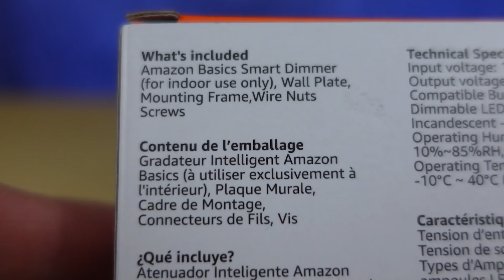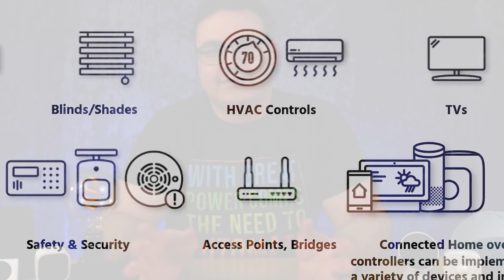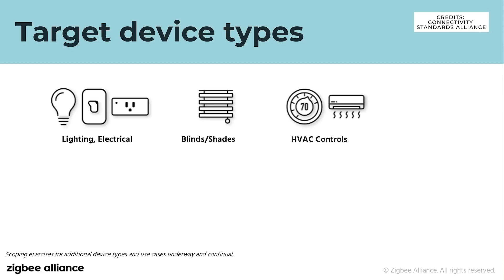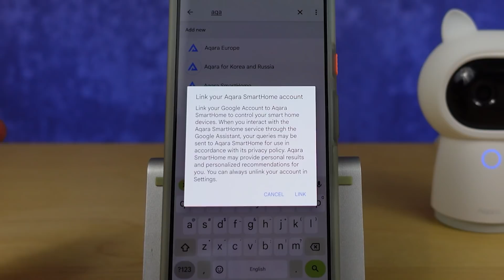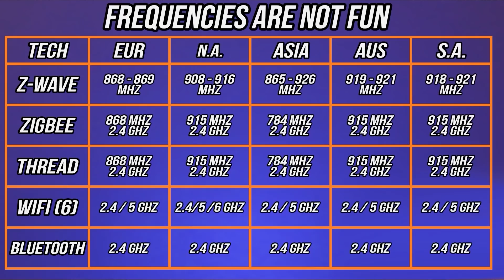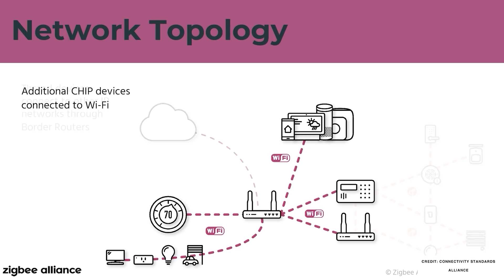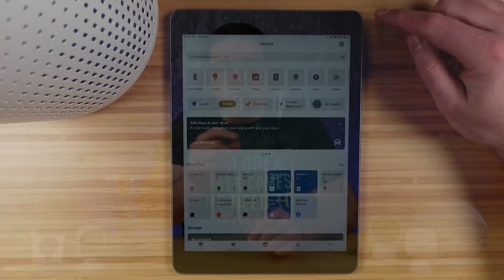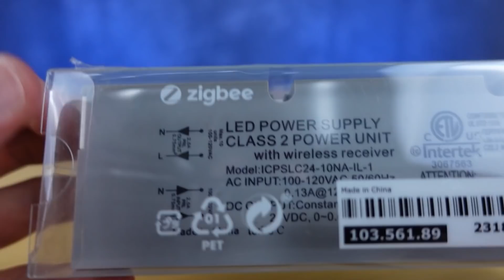5 Coming Problems With Your Smart Home (Because of Matter)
There are 5 big problems that I see with the upcoming Matter standard in smart homes.  Home automation will totally change later in 2022 when the new standard hits, but if you're not paying attention, you will get hit by one of these issues.

From the way you set up devices, to the ways companies will still try to pull extra money from you, to how long range devices will work, and even some products that won't be updated to Matter...there are many issues that I'll explain to you and help you get around with today's video about the Matter smart home standard.

Many people in the tech community will wonder about Thread and Matter, Zigbee, Z-Wave, and more, so check out our full guide on the Matter standard for smart homes

Special thanks to the best YouTuber on the planet, @paulhibbert for his clip!  He...humps the screen with the best of them!

Timecodes:
00:00 - How Matter Will Still Be About Corporate Greed
2:44 - A Word From Our Sponsor, SwitchBot
3:08 - What Device Types Work With Matter?
5:15 - Does Long Range Matter with Matter?
7:15 - How Setup Will Be More Confusing With Matter
8:07 - Products That Won't Be Matter Compatible

Get in touch with us through the About Page on YouTube, or at automatelife.net. See my Statement of Ethics

Brian